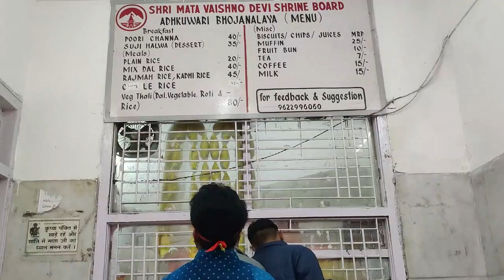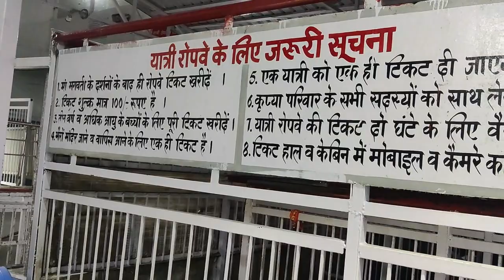Shri Mata Vaishno Devi Yatra 2023 !! Shri Mata Vaishno Devi Volg Jai Mata Di